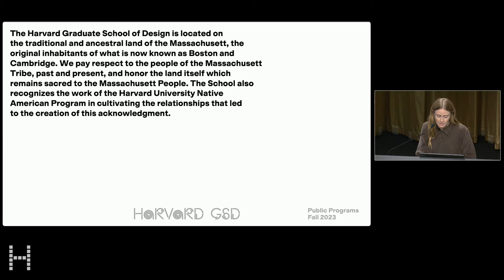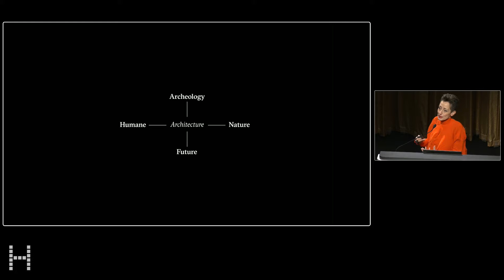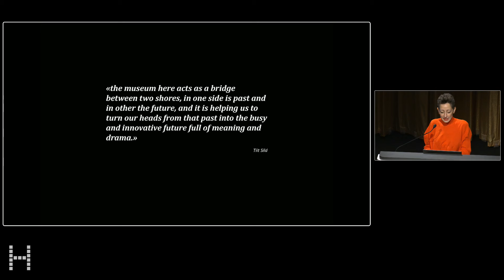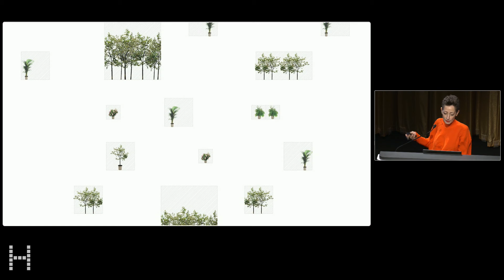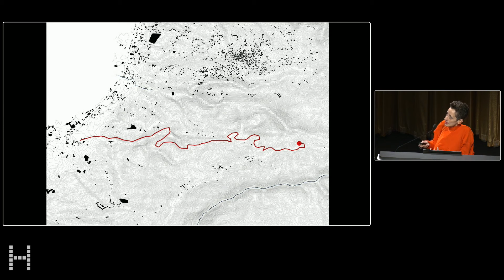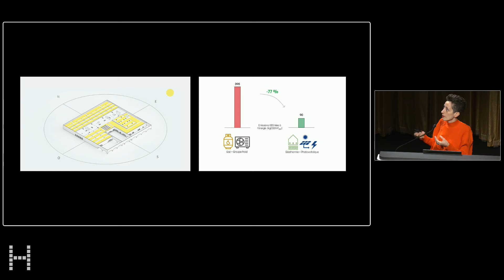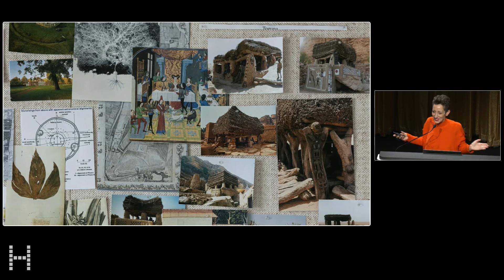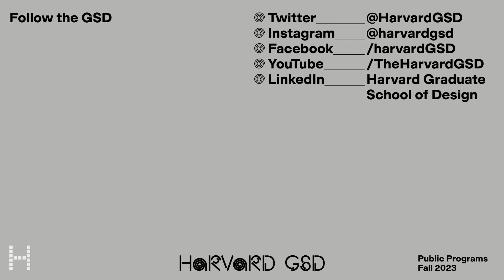Lina Ghotmeh, “Living in Symbiosis – an Archeology of the Future”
Event Description:

More than a method of work, “archeology of the future” is a true approach to the built landscape established by Lina Ghotmeh throughout her practice. Founder of Lina Ghotmeh—Architecture, Paris-based Lina Ghotmeh’s designs develop thorough historical research, emerging as exquisite interventions that enliven our memories and senses. In this “Archeology of the future”, every work of architecture is drawn from its place and the traces of its past. A link is drawn between time, memory, and space, establishing an anchored place and drawing a strong tie between the Humane and Nature. The past meets the future as histories are unearthed and memories excavated to enable questioning, innovation, and a more sustainable architecture. Bearing a “humanist” approach, Lina Ghotmeh’s practice emphasizes the power of craft and that of the hand in the making of Architecture. Through this, the built embraces the traditions of its localities, while uplifting the subjective experience and the collective memory of those it recalls. Projects such as “Stone Garden” in Beirut, Lebanon, anchor the city’s eventful past into the present by calling forward its ruins, histories of conflicts, and scarred landscape. The first low-carbon, energy-positive building delivered in France, the Workshops for Hermès live in complete symbiosis with their landscape while bridging craft, beauty, and today’s high technicity. “À Table”, the 22nd Serpentine Pavilion, is drawn in continuity to Lina Ghotmeh’s ethos. Rising as a wooden structure in keeping with the natural surroundings, it is built predominantly from bio-sourced and low-carbon materials. The Pavilion continues her focus on sustainability and designing spaces that are conceived in dialogue with the natural environment that surrounds them.

Speaker:

Architect Lina Ghotmeh is the founder of the Paris-based studio Lina Ghotmeh – Architecture. Evoking her past life in Beirut, she sees her practice as an “archaeology of the future”: each project evolves from her research, in symbiosis with nature, as an expression of the essence of the raw material from which it is crafted. Her work includes the Estonian National Museum (designed in partnership Dorell.Ghotmeh.Tane); the “Stone Garden” tower in Beirut, winner of the Dezeen 2021 project of the Year award and distinguished for its hand-carved surface; “Réalimenter Masséna”, her winning design in response to a call for innovative projects by the City of Paris; and the new Ateliers Hermès, a passive, low-carbon building under construction in Normandy.

Lina Ghotmeh was the Fall 2021 “Louis I Khan” Visiting Professor of Architectural Design at the Yale School of Architecture. She held the 2021-22 Frank Gehry International Visiting Chair in Architectural Design at the University of Toronto, and is a professor and member of the International Academy of Architecture. In 2020, she received the Schelling Architecture Award and the Tamayouz Woman of Outstanding Achievement award. She is a winner of the Prix Cardin (2019, awarded by the Académie des Beaux-Arts, France), the Prix Dejean (2016, from the Académie d’Architecture), and the Grand Prix AFEX (2016). In 2022, Lina Ghotmeh was appointed as the Architect of the 22nd Serpentine Pavilion in London. The pavilion opened in June 2023.

Her work has been exhibited at the MAXXI in Rome, at the Cooper-Hewitt, the Smithsonian Design Museum in New York, the 17th Venice Architecture Biennale, the Building Centre at the V&A in London, and the Danish Architecture Centre in Copenhagen.

00:00 Welcome by Paige Johnston
02:06 Introduction by Grace La
08:14 Lecture by Lina Ghotmeh
01:01:31 Discussion and Q+A